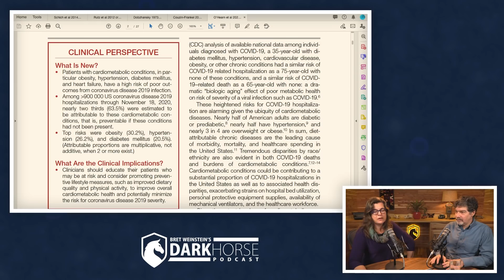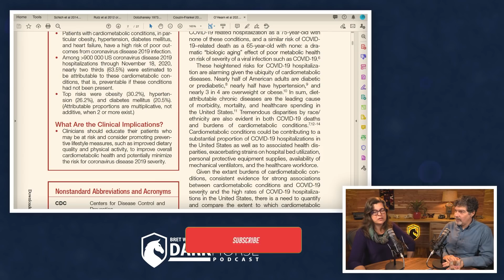COVID risk factors and comorbidities (from Livestream #69)